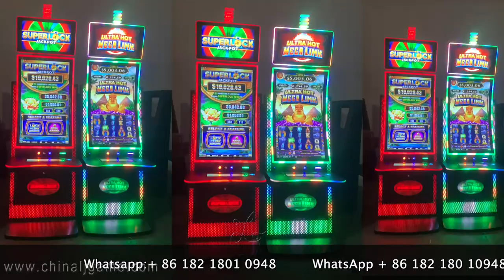43 inch Mega Link PCB Boards Game Play On 43 Inch Touch Screen Monitors Game Machines For Sale